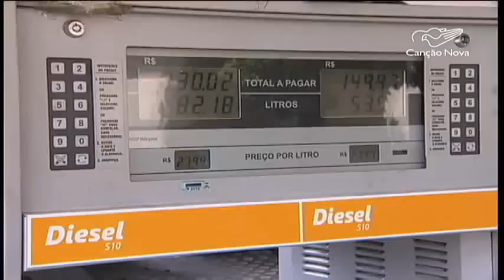Greve dos caminhoneiros causa impacto no setor alimentício - CN Notícias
Depois de quase uma semana de mobilização, os caminhoneiros decidiram encerrar a greve nas rodovias. Em reunião desta quarta-feira, 25, em Brasília, o Governo atendeu parte das reivindicações da categoria. Mesmo assim, ainda nesta quarta-feira, 26, havia bloqueios em estradas do Sul. A paralisação trouxe impactos no abastecimento de produtos em vários estados.
Reportagem de Sidinei Fernandes e Adilson César